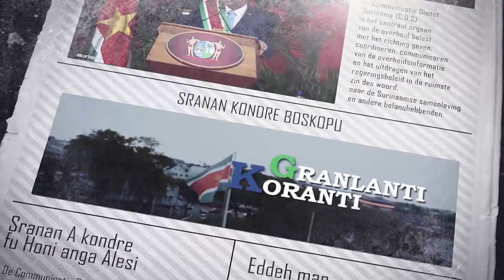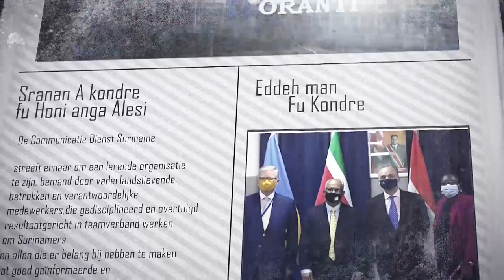𝔾ℝ𝔸ℕ𝕃𝔸ℕ𝕋𝕀 𝕂𝕆ℝ𝔸ℕ𝕋𝕀 (SRANAN), DD 14 MEI 2024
De onderwerpen in deze aflevering zijn:
- President Santokhi en Cubaanse viceminister herbevestigen vriendschappelijke band
- Suriname en VAE streven naar verdieping van banden
- Minister Mac Andrew en Kabinet VP gaan na hoe elkaar aan te vullen ter versterking van de jeugd